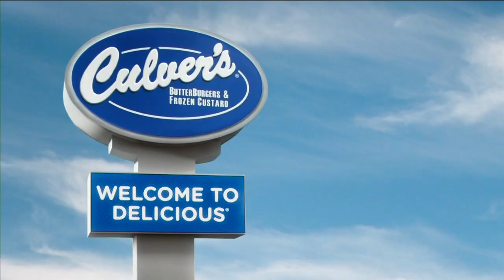🎥 “Culver’s Commercial - Wild-Caught North Atlantic Cod” 🌊🐟culvers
Dive into the oceanic goodness of Culver’s Wild-Caught North Atlantic Cod! Hand-battered the old-fashioned way and cooked to crispy golden perfection, this fish sandwich is a flavor voyage you won’t forget. Join us as we celebrate quality seafood, served with a side of nostalgia. Whether you’re a seafood enthusiast or a curious foodie, this Culver’s classic is a catch of a lifetime!